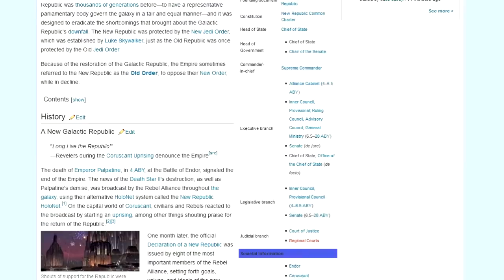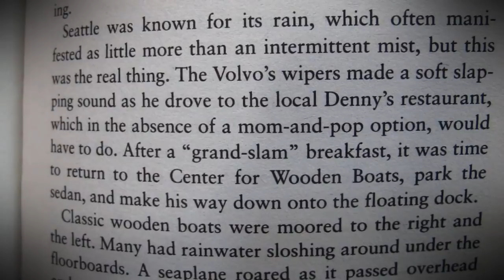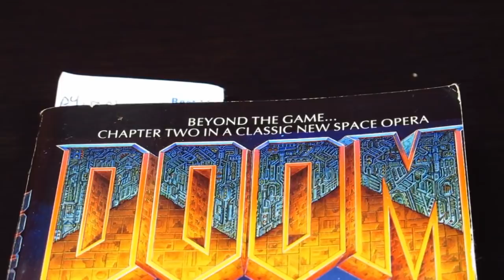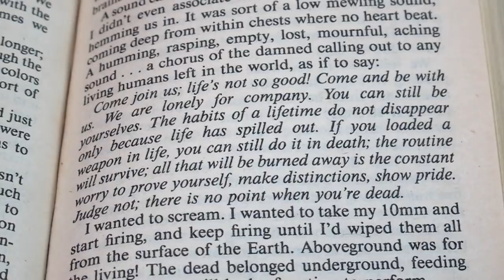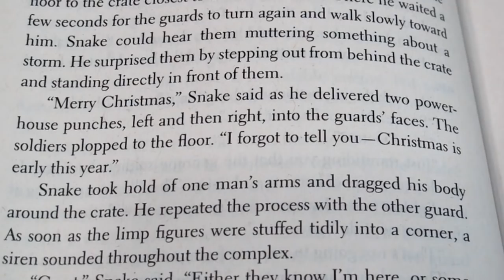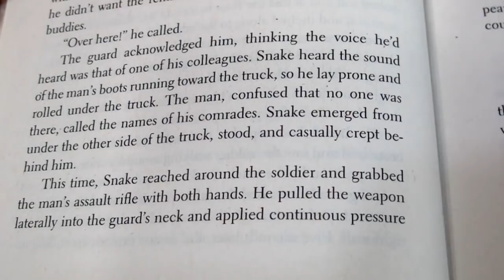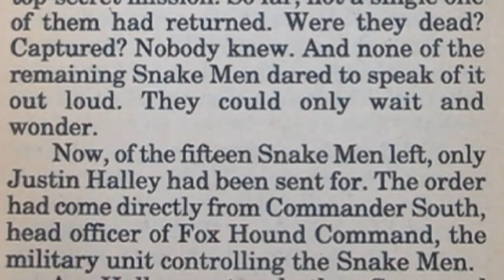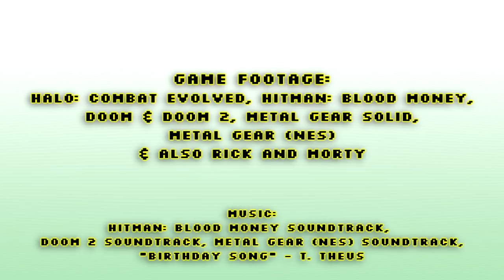Game Novels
This week, let's mull over game novelizations. What a novel idea!

This video uses sound effects from audiomicro.com